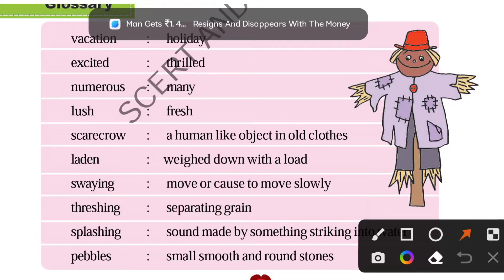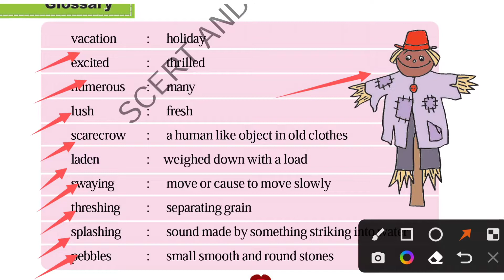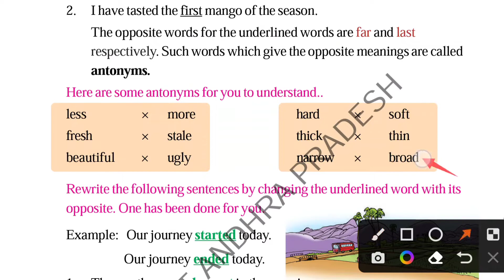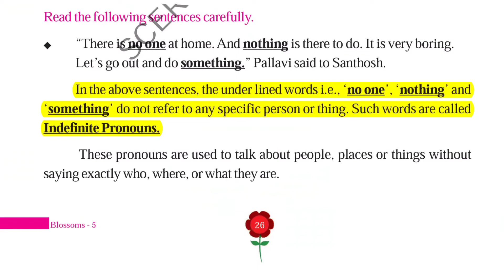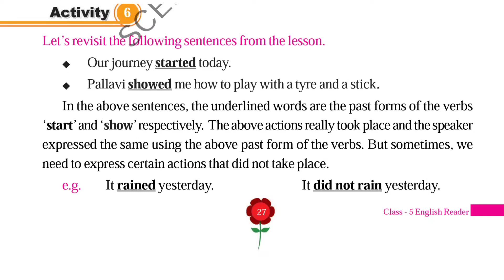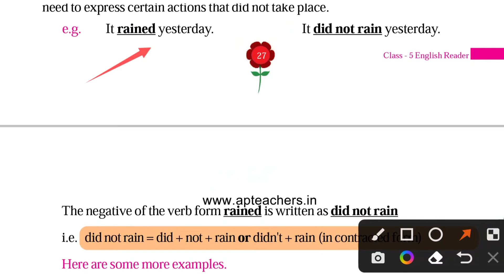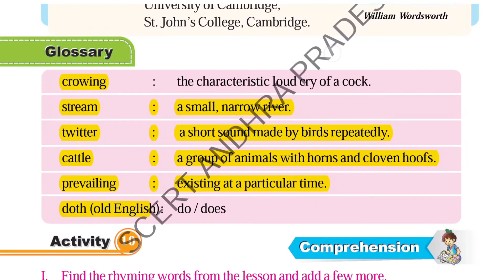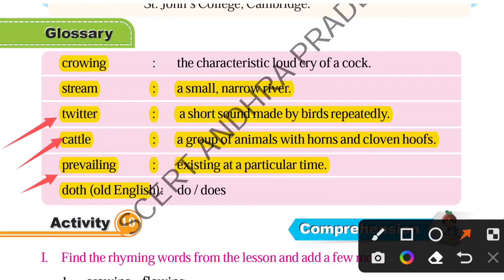5th Class english Grammar | Part-2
6th Class English Textbook Grammar